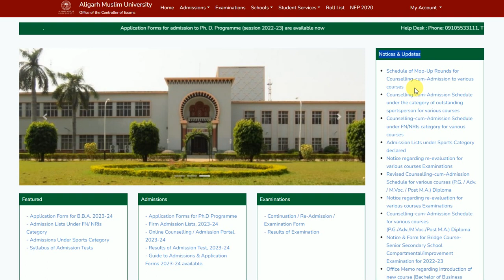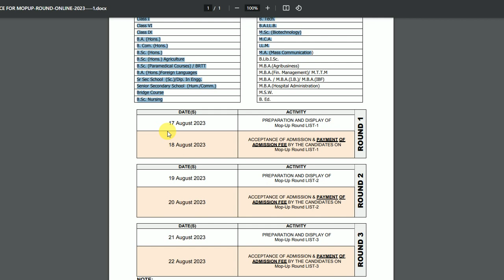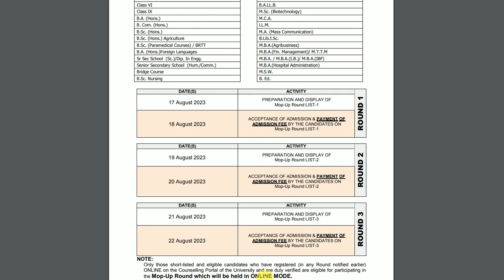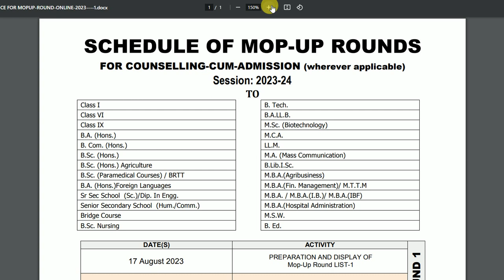AMU Mop Up Round का फॉर्म आ गया | AMU Class 11 Admission 2023| AMU Spot Admission| AMU Stray Vacancy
About this video :- AMU Mop Up Round 2023 का फॉर्म आ गया | AMU Class 11 Admission 2023 or AMU Spot Admission2023 or AMU Stray Vacancy 2023 etc.

amu class eleventh admission 2023
amu 12th class admission 2023
amu intermediate admission 2023
amu diploma admission 2023
amu btech admission 2023
AMU BED ADMISSION 2023
AMU MBA ADMISSION 2023